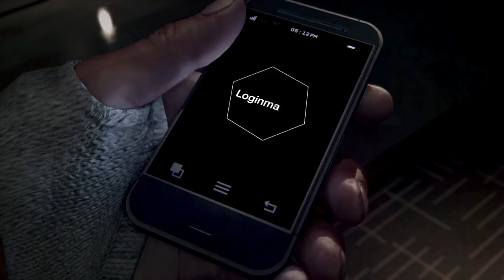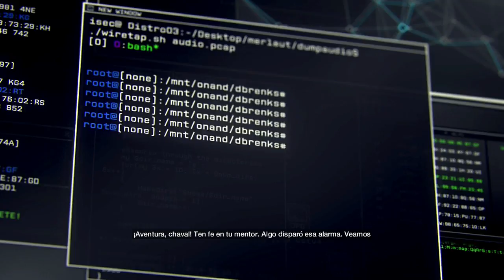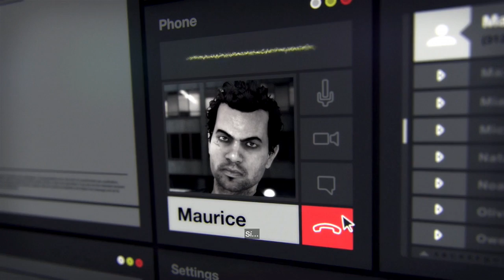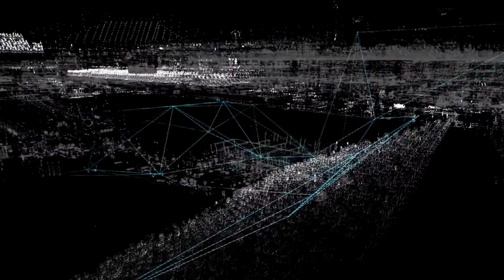WATCH DOG PARTE 1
☆☆☆☆☆☆☆☆☆☆ ÁBREME ☆☆☆☆☆☆☆☆☆☆☆☆☆